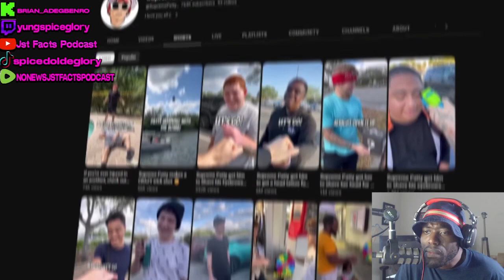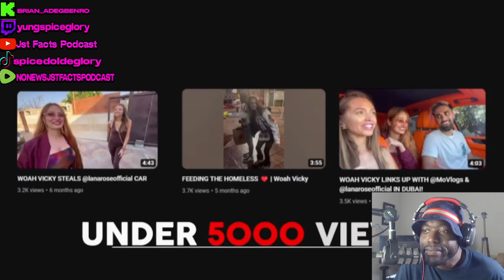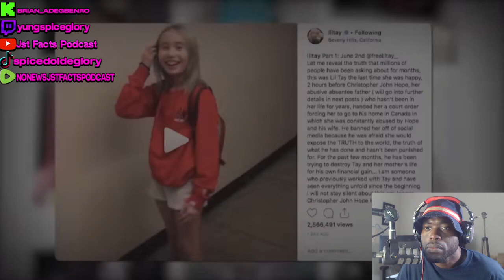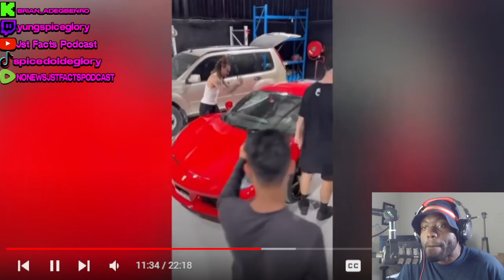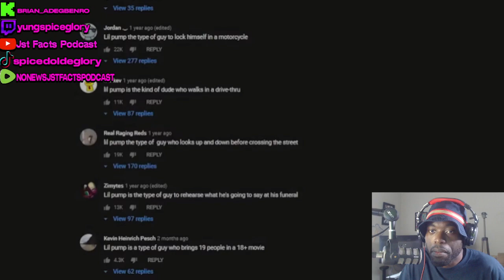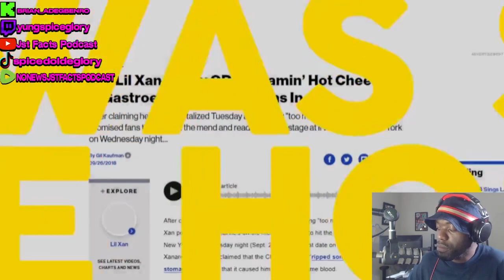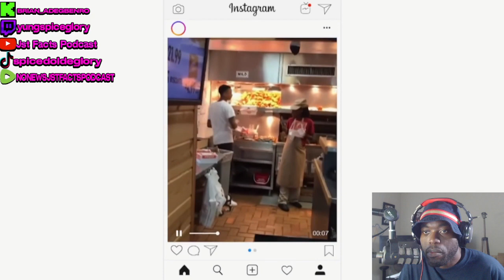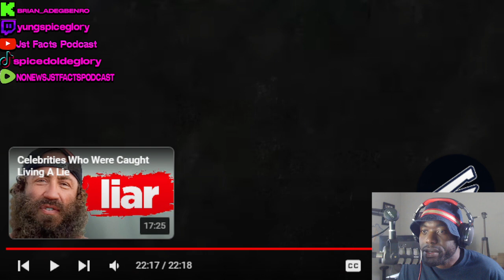How Instagram Clout Chasing Ruined Lives